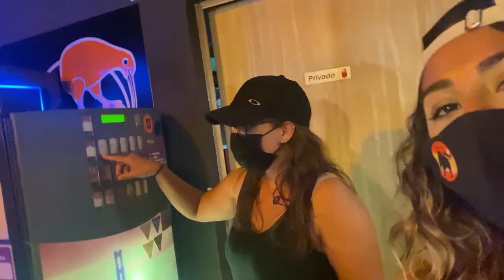MY FRIENDS ALMOST LEFT ME!! | PARTYING IN COSTA BRAVA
Costa Brava is one of the most beautiful places in Spain, it has calm blue beaches and plenty of places to have a drink and eat tapas! Airbnbs are available to book extremely close to the beach, walking distance.

Shot on DJI MAVIC PRO 2
Canon Mark IV 5D
GoPro 4

LINKS

SHOW LESS